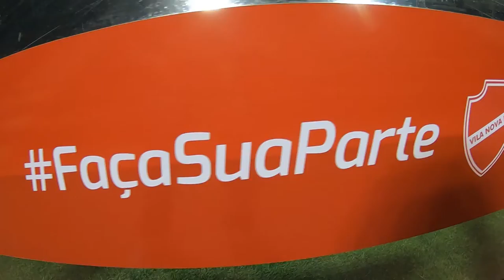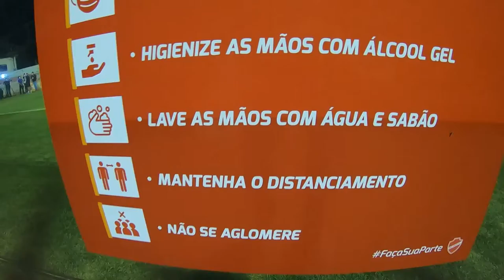VILA E NÁUTICO DIRETO DO ESTÁDIO VLOG ( RODRIGO MATEUS, BRENO MODESTO E VITOR MONTEIRO